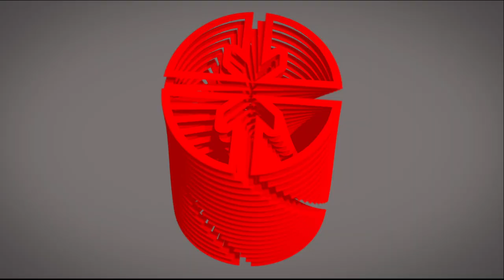Punto Deportivo: ¿Qué equipos animarán la final de la actual temporada beisbolera?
En esta emisión especial del Punto Deportivo realizamos una valoración sobre las semifinales de la actual temporada beisbolera y lanzamos nuestro pronóstico sobre los dos equipos que pudieran animar la final de la 63 SNB. Deje su criterio en los comentarios. Súmese al debate.